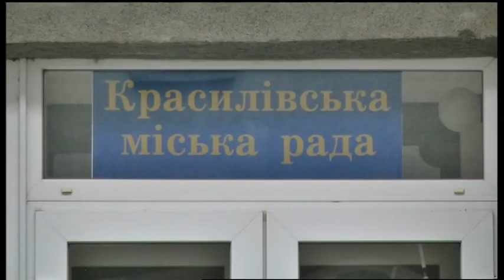27.11.2019. Новини. 13:30